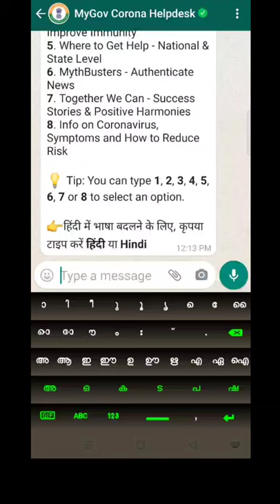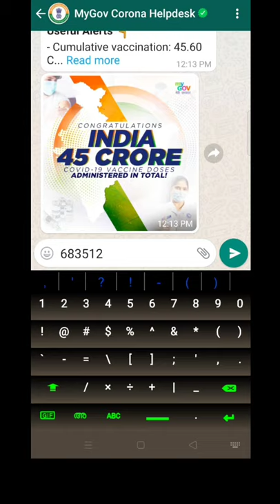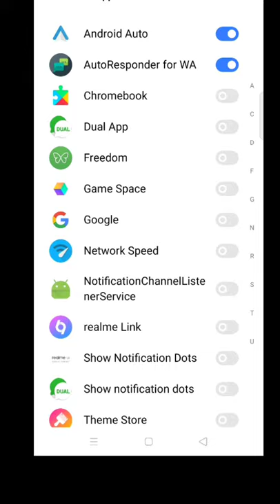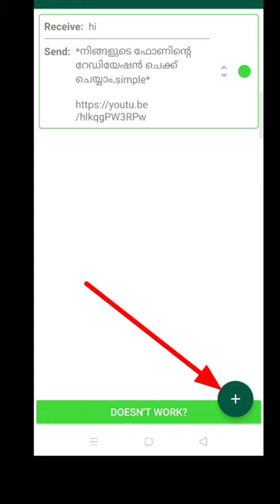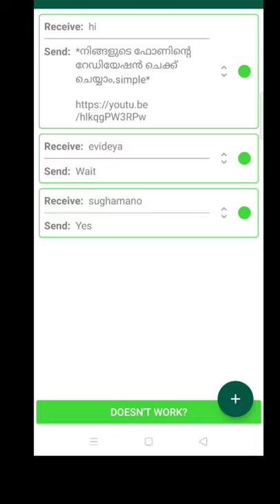How to Whatsapp automatic Message reply | Whatsapp business help | വാട്സ് ആപ്പില്‍ മെസ്സേജ് മറുപടി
ആപ്ലിക്കേഷന്‍ ഡൗണ്‍ലോഡ് ചെയ്യാന്‍ നീല നിറത്തില്‍ കാണിക്കുന്നത് അമര്‍ത്തിയാല്‍ മതി =